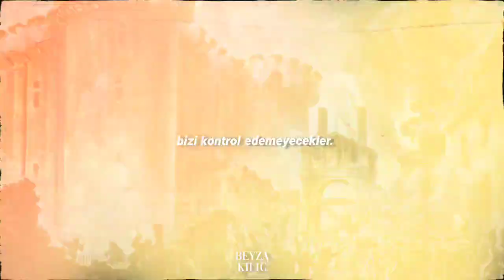muse • uprising [türkçe çeviri]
bizi kontrol edemeyecekler,
biz galip olacağız.

✧ çeviri notları:

- green belt: yeşil kuşak; büyük ölçüde gelişmemiş, vahşi veya tarım arazilerini çevreleyen veya komşu kentsel alanların alanlarını korumak için arazi kullanım planlamasında kullanılan bir politika ve tanımdır.

- an endless red tape to keep the truth confined: red tape, aşırı bürokratik şey diye geçiyor. gerçeği saklamak için, gerçeğe ulaşmamızı engellemek için önümüze konulan resmi engeller. yani ıvır zıvırlar işte.

- fat cat, direkt kodaman dedim ancak anlamını açıklamadan olmaz. tanıdık tiplerdir bu şişko kediler; devlet adamlarının dalkavukluğunu ve yandaşlığını yaparak cebini dolduranlar.

✧ lyrics,
Paranoia is in bloom
The PR transmissions will resume
They'll try to push drugs that keep us all dumbed down
And hope that we will never see the truth around

Another promise, another scene
Another packaged lie to keep us trapped in greed
And all the green belts wrapped around our minds
And endless red tape to keep the truth confined

They will not force us
They will stop degrading us
They will not control us
We will be victorious

Interchanging mind control
Come, let the revolution take its toll
If you could flick the switch and open your third eye
You'd see that we should never be afraid to die

Rise up and take the power back
It's time the fat cats had a heart attack
You know that their time's coming to an end
We have to unify and watch our flag ascend

tablo: Storming the Bastille